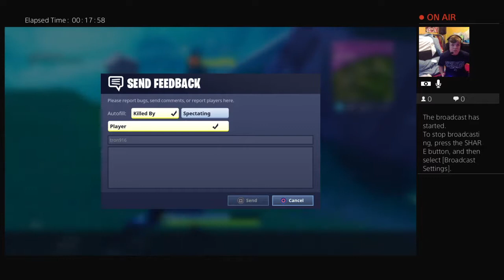I want to win today